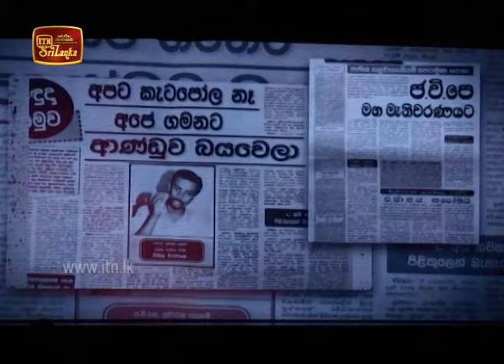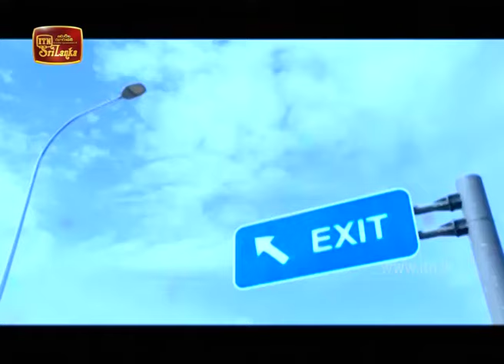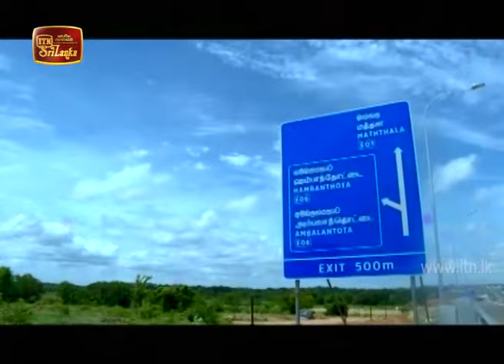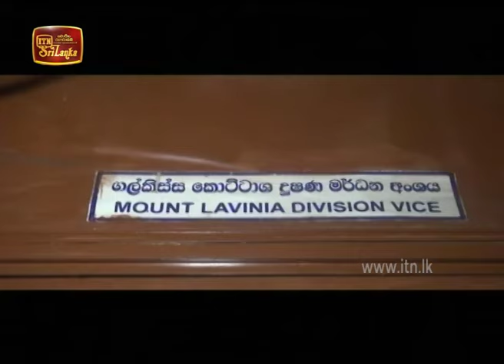ITN News 2020-02-23 | 12.00 PM